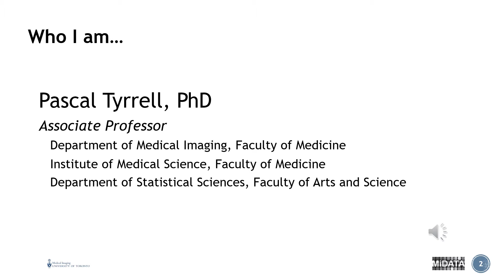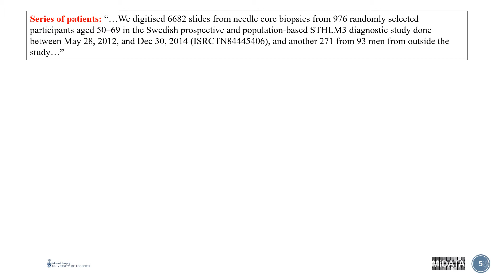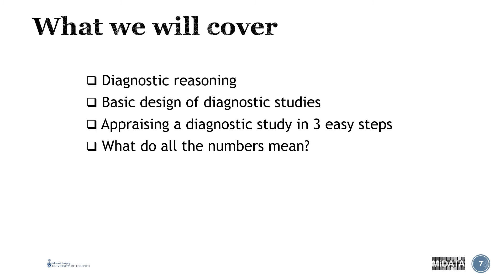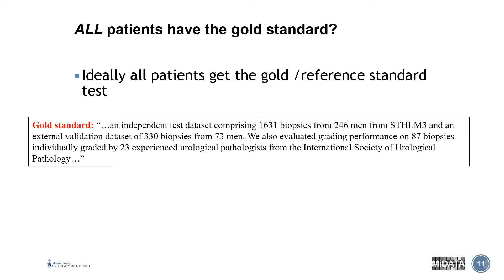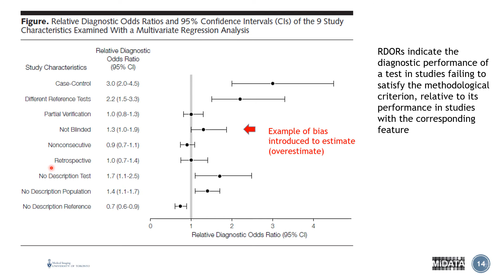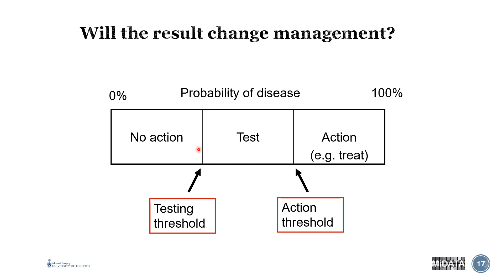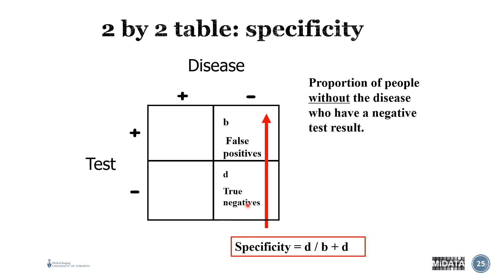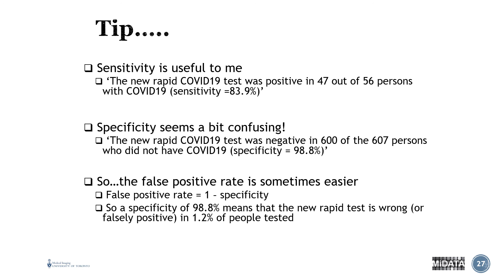Part 4 Lecture 3a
Biostatistics in a Nutshell